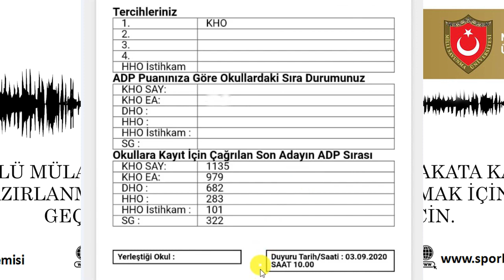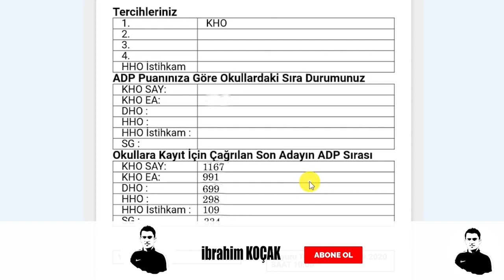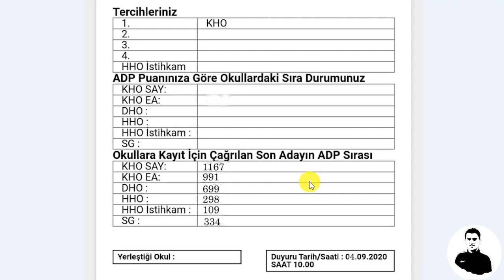2020 MSÜ KAZANANLAR 4 (ADP SIRASI)